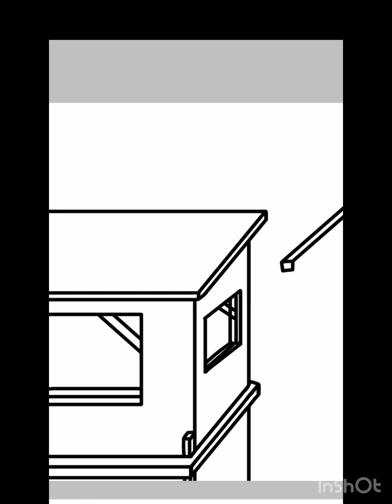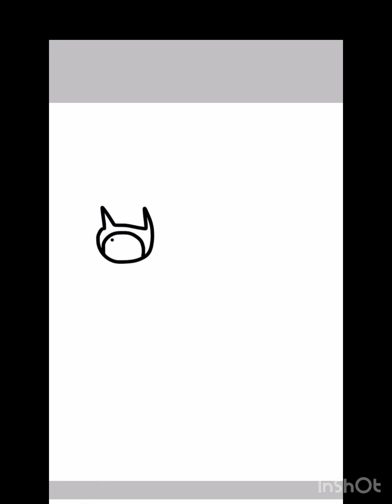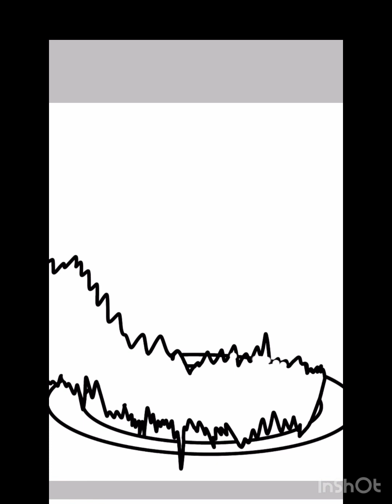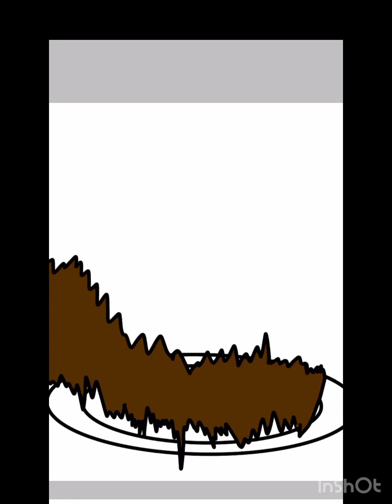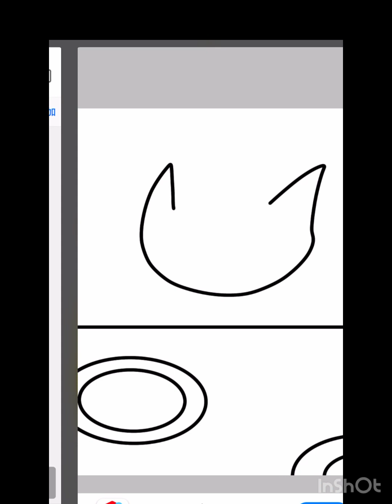邪悪なサンタ#1（裏）